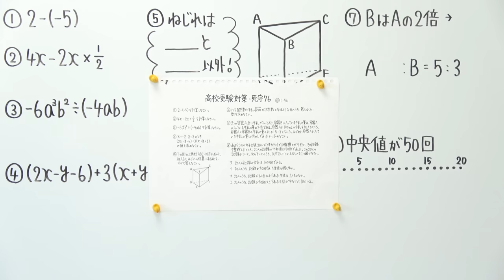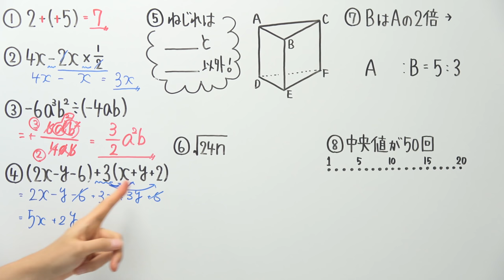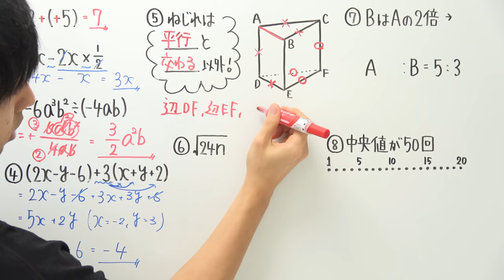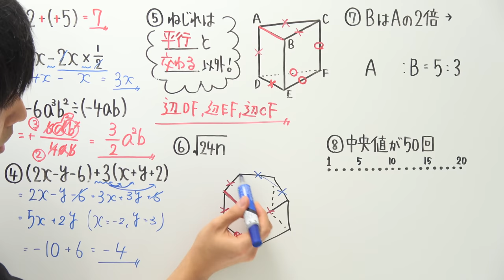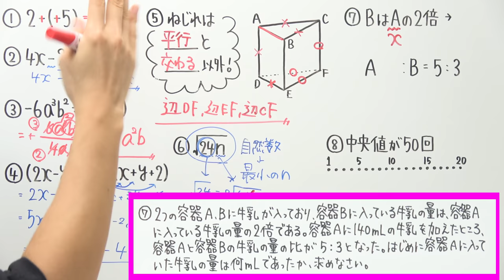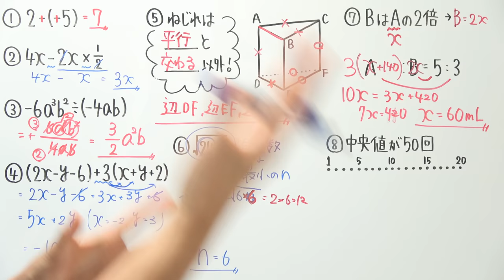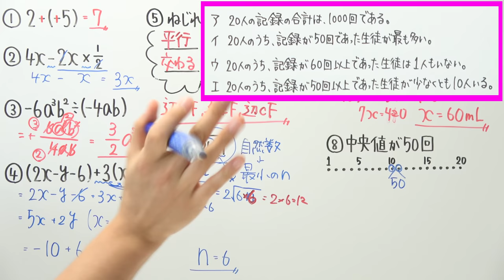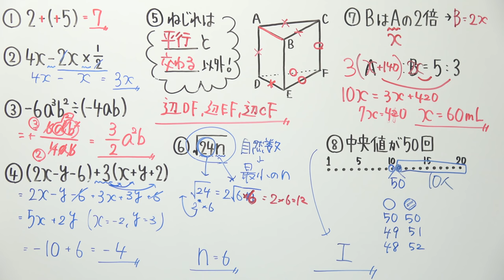【高校受験対策/数学】死守76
2021年より中学校の教科書改定があり、学習する学年が

21:55~22:00　コメント読みながら準備
22:00~22:45　自学タイム(コメントは読みません)
22:45~22:55　コメント読みながらまったり
22:55くらいに解散

●使用音源